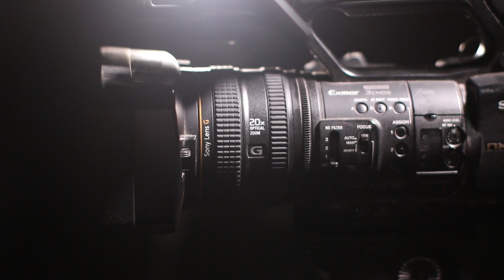"Free Footage Story For School Project #1" ~ Sh*tpost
So for school, I had to make up a story only using royale free music, videos, and sounds and upload it to Vimeo of all places. The end product would be better if I had more creative freedom, but hey what are you gonna do? I decided to upload it here for you all to see my terrible work.